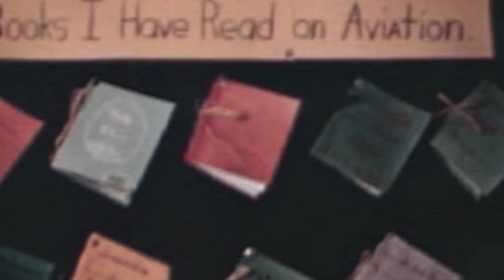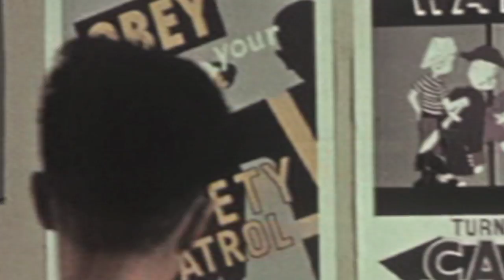Forest ~ John [Official]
Video directed by Otis Moorman